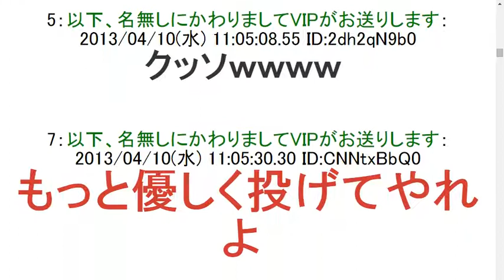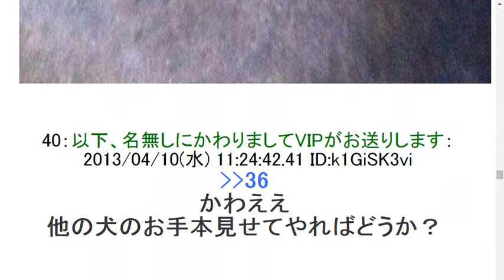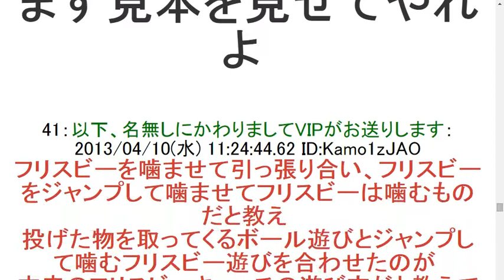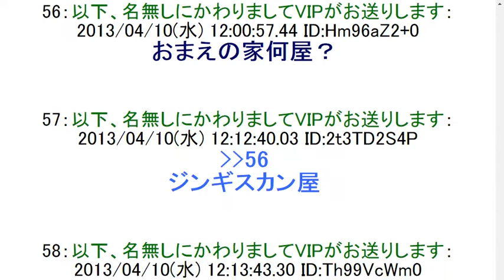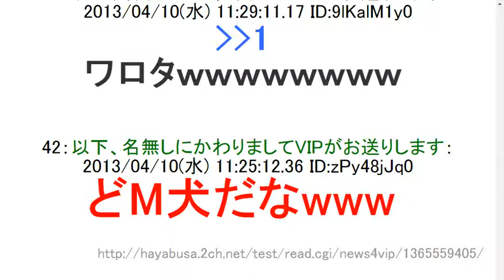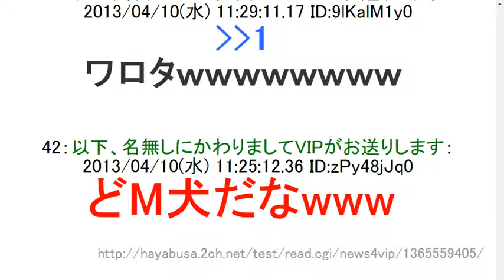2ch【画像あり】うちの犬がフリスビーを頑なにキャッチせず身体で受け止めようとする